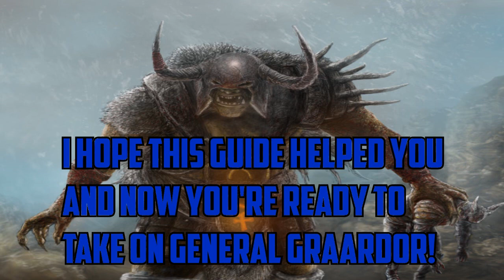Ultimate in-depth EoC Bandos Guide 2012 | Magic & Melee | Multiple Setups | Commentary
Make sure annotations are ON at all times during the video!!
Can we get 69 likes!! YES :)

High Level armour set up:

Helmet= Tetsu - Torva - Bandos
Plate Body= Tetsu - Torva - Bandos
Plate Legs= Tetsu - Torva - Bandos
Boots= Torva - Steadfast - Bandos - Dragon
Cape= Kiln Cape - SW Cape - Fire Cape
Amulet= Saradomin's Whisper - Amulet of fury
Gloves= Torva - Goliath - Barrows
Ring= Onyx ring (i) - Tokkul Zo - Warrior Ring
Weapon= Drygore - Chaotic Maul - Chaotic Long Sword - Chaotic Rapier - Whip
Shield= Chaotic Kite Shield - Divine - DFS

FAQ? Ask!
How will I recharge my summoning points to summon my other familiars?
-You can either plan ahead to bring some or pick one up because General Graardor drops them.

Metric- Collect Call (Adventure Club Remix)
More from Adventure Club

Dont stop (FatRat remix)
Support The Artists:

Facebook.com/OfficialWhyel

What you know (Feed me cover)
Support The Artist(s):

______________________Disclaimer________________________________

Runescape is owned by Jagex ltd. This video was made purely for entertainment.

EoC Bandos guide 2012 HD commentary multiple setups by rsguy186